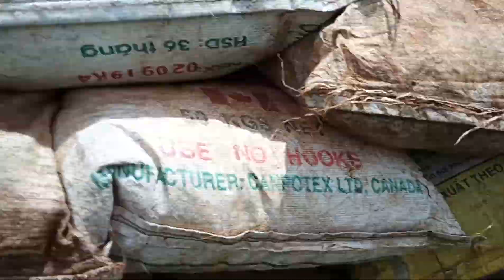Cong nong cho lua duong lay que toi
Like đangky ung ho nhe